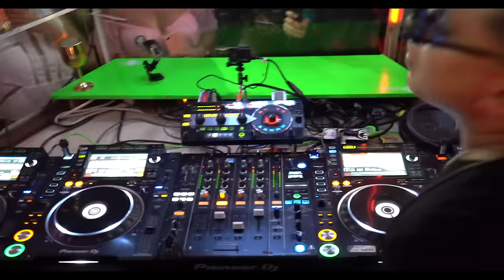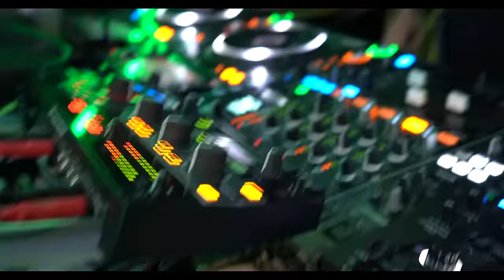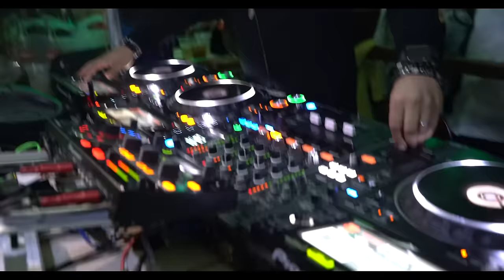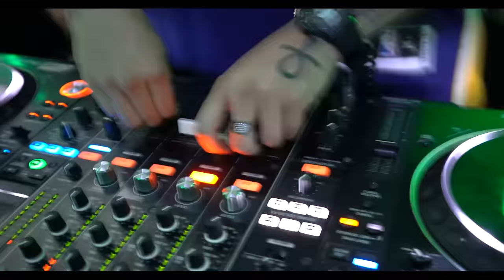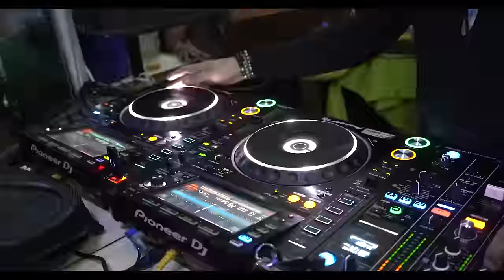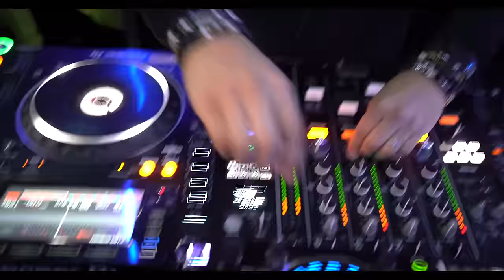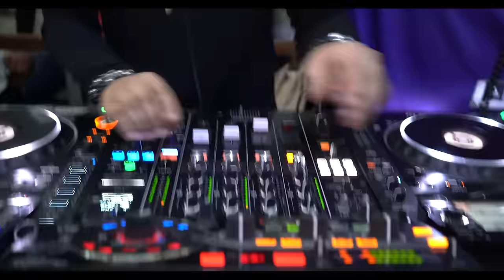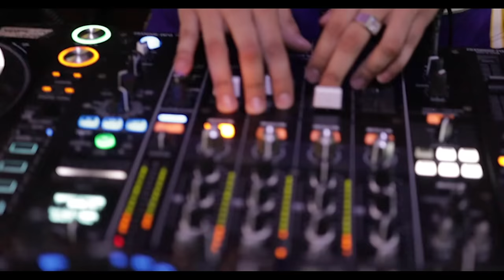TONY GUERRA B2B GUSTAVO DOMINGUEZ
Producción
María Ortega @mariaortega94
Omar Bartolozzi @omarbartolozzi

Video capturado editado y compuesto por @emirbartolozzi @emirfotografia, @alconoficial y @reb_ornt